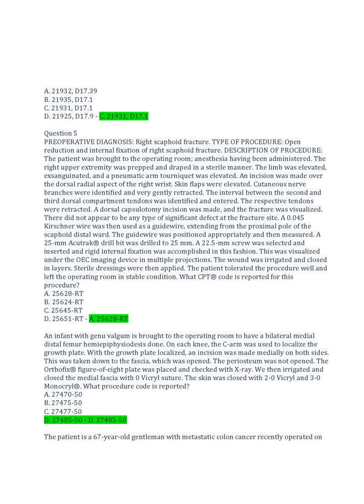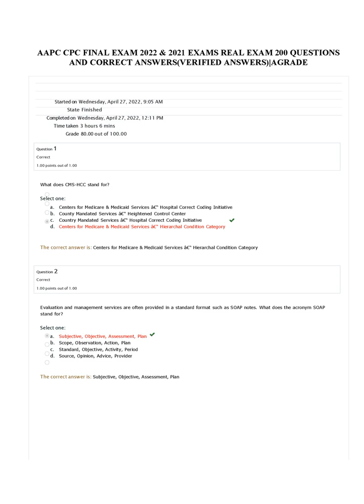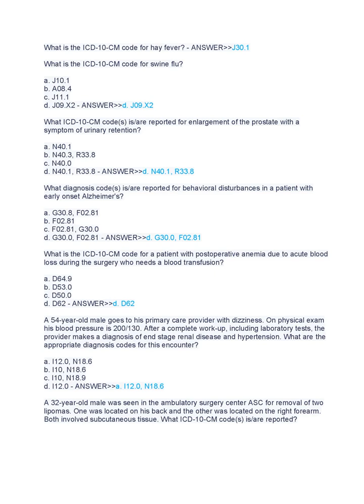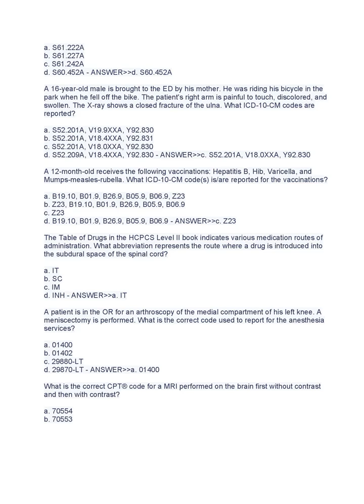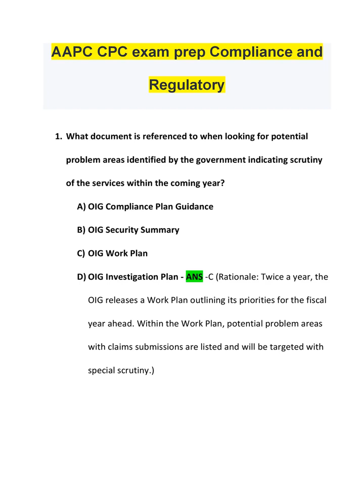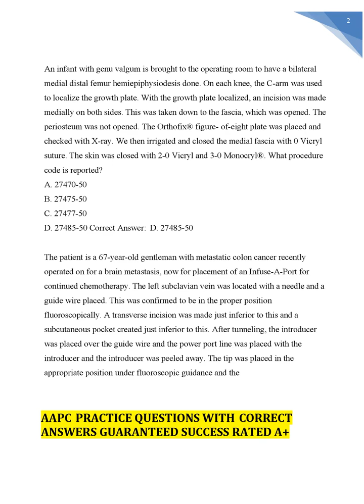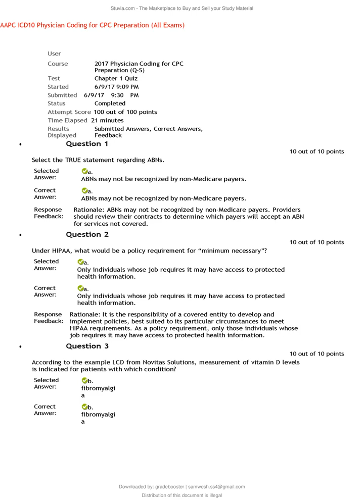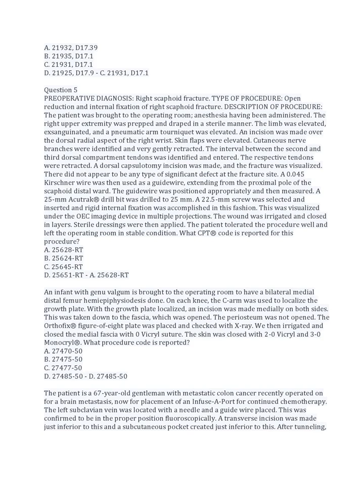cCPC FINAL REAL EXAM QUESTIONS WITH CORRECT ANSWERS 2024/2025 LATEST UPDATE RATED A+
CPC FINAL REAL EXAM QUESTIONS WITH CORRECT ANSWERS 20232024 LATEST UPDATE RATED A+

aapc cpc 2024
aapc cpc 2023 study guide
aapc cpc chapter 20 review exam
aapc cpc chapter 2 quizlet
aapc cpc exam 2023 quizlet
2023 aapc cpc study guide
5th cpc and 6th cpc comparison
6th cpc vs 7th cpc
aapc cpc chapter 8 practical application
aapc cpc chapter 8 quizlet
aapc cpc chapter 8 review exam
aapc cpc chapter 9 review exam
aapc cpc chapter 9 quizlet